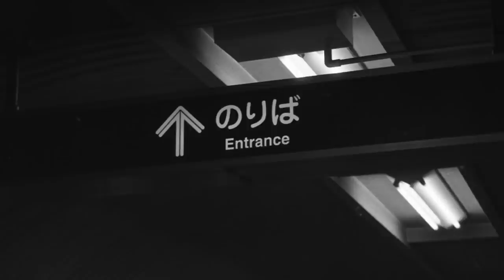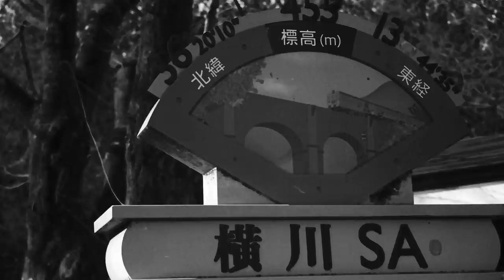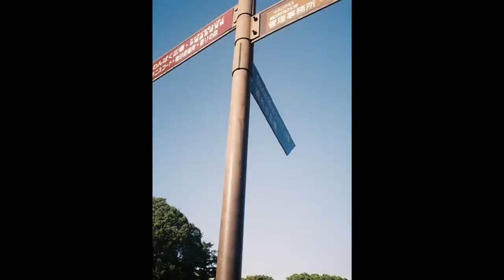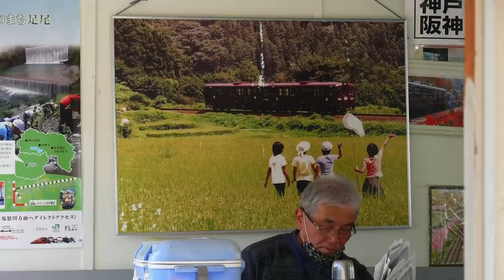PENTAXの初期のAF一眼レフ、SFXnはどんなカメラ？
ミノルタのα7000が登場してから、劇的なオートフォーカス戦争になったカメラ界。ペンタックスはキャノンやニコンとともにミノルタのオートフォーカスカメラに戦いを挑んでいきます。

ペンタックスはSFXを登場させて1年半で SFXnにモデルチェンジ、短期間のうちにカメラを高性能化させていきます。

今回はそのSFXの改良型SFXnの性能や使い勝手を見てみることにしました。

使用機材
PENTAX SFXn  SMC PENTAX F.ZOOM 35-70 f3.5-4.5

Kodak TX400  自家現像　フジスーパープロドール(SPD) 50%希釈　液温18度　現像時間8分15秒